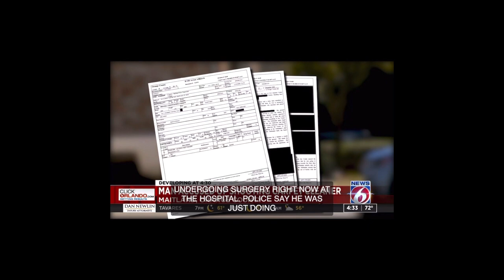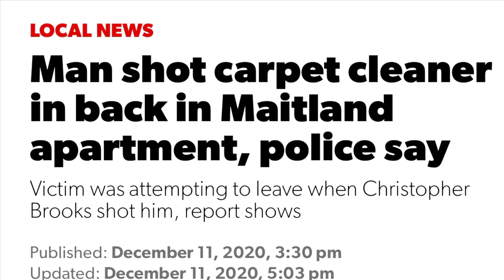MISSING GUN /CARPET GUY SHOT /WRAPPING UP THE HOSE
Carpet cleaning stories, missing guns . Carpet Cleaner was shoot in maitland fl apartment
Some times it get demanding doing work for others
It time for humanity to have patients

Also there a wrong and right way to bring back in your water hose or vacuum hose with out it getting tangled